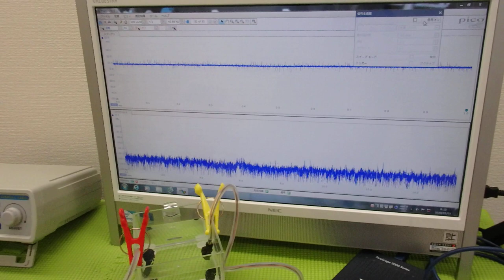メガヘルツの超音波発振制御プローブ ultrasonic-labo